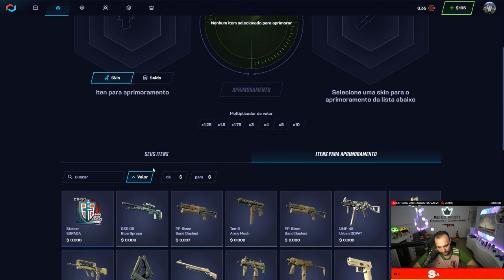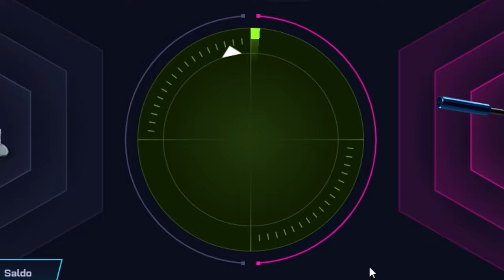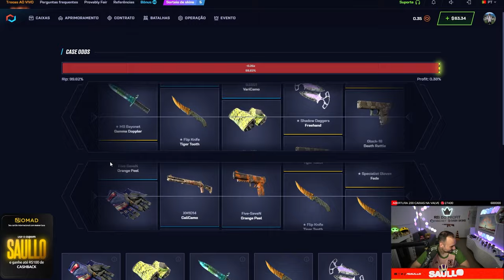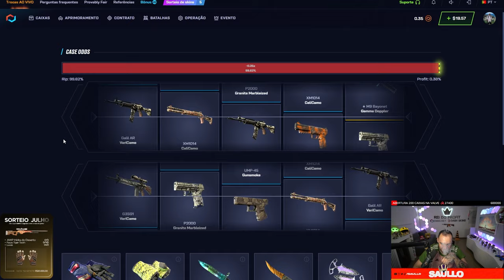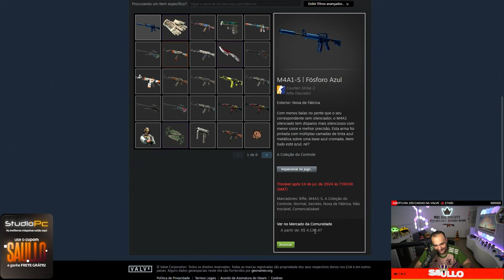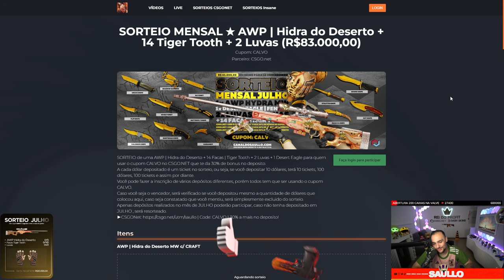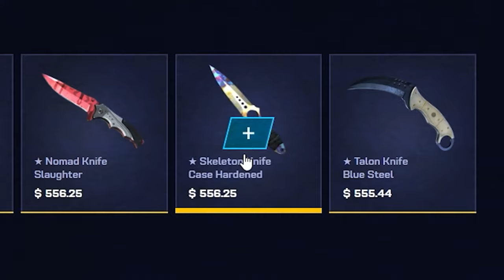Ganhei uma M4A1 de R$4.200,00 para um INSCRITO com apenas $12.50 🤑 ( float 0.008 😱 )